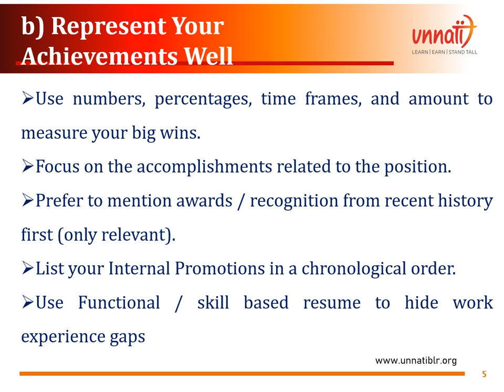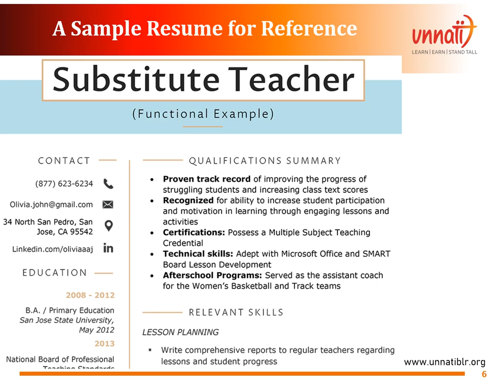Level-up your CAREER with UNNATI | Resume Writing Tips - Part 3 of 6 | JOIN US Unnati Skill Center